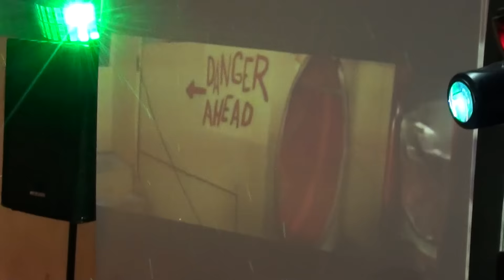Wesele Angeliki i Marcina ( Prezenter Andrzej Nesterowicz )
Kolejne wspaniałe Przyjęcie Weselne i kolejna REWELACYJNIE roztańczona Para Młoda. Na filmiku naśladują wykonawców znanego przeboju zerkając na ekran. Gratulacje i pozdrowienia dla Wszystkich czyli Rodziców i fajnych kumpli z FIRMY :). Wszystkie Panie bawiły się równie dobrze.